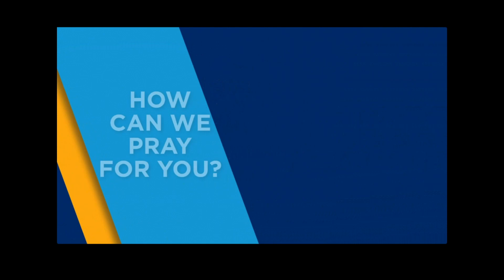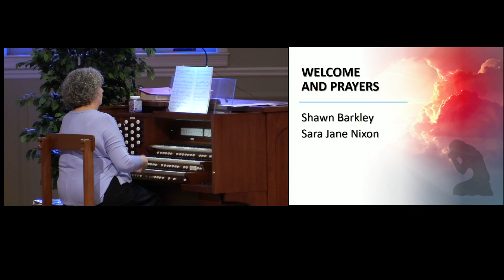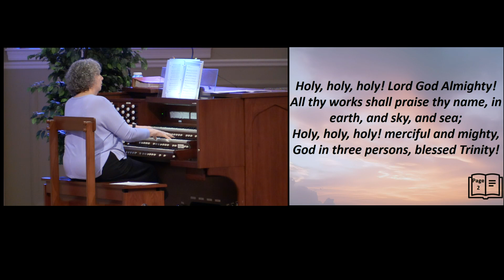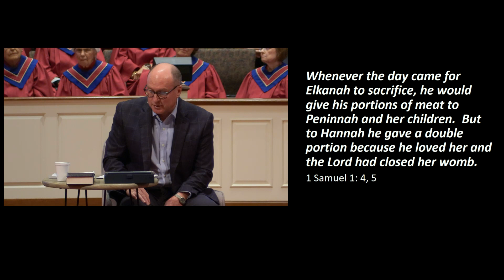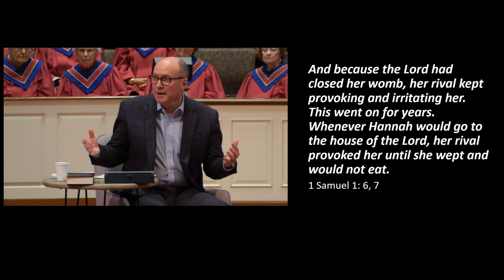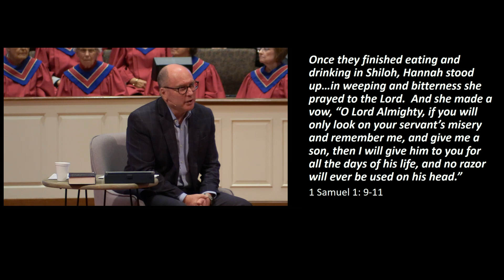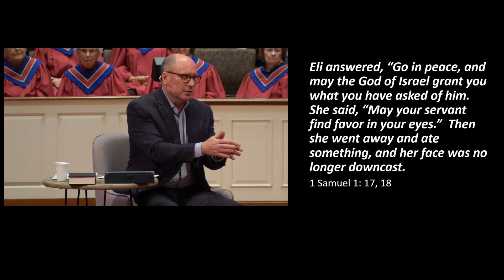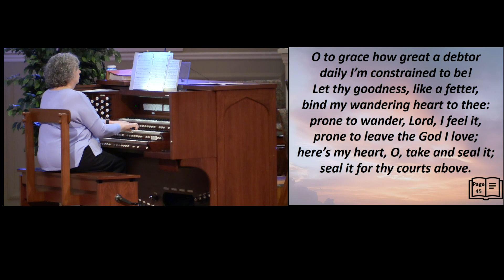After God's Own Heart: 1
1 Samuel 1 and 2
Read Hannah’s prayer in 1 Sam 2:1-10.
Hannah praised God for his answer to her prayer for a son.  The theme of her prayer was her confidence in God’s sovereignty and her thankfulness for his blessings.  Mary, the mother of Jesus, modeled her praise song, The Magnificat, (Luke 1:46-55) after Hannah’s prayer.  Like Hannah and Mary, we should be confident of God’s ultimate control over the events in our lives and be thankful for the ways he has blessed us.  By praising him for all good gifts, we acknowledge his ultimate control over all the affairs of life.